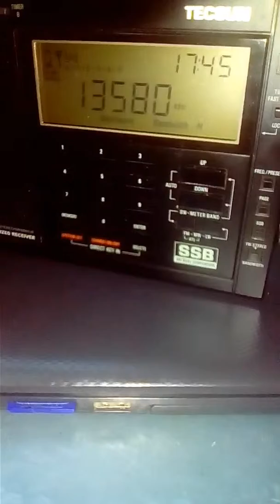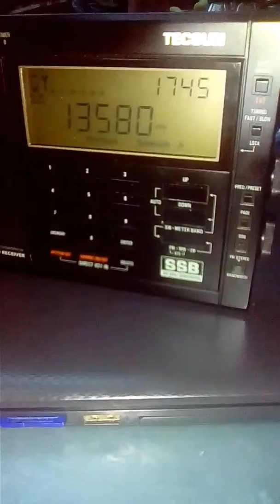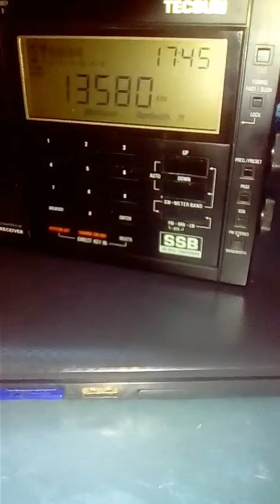Bangladesh Betar received in Romania on 13580 kHz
Bangladesh Betar in English received in Deva Romania at 17:45 UTC on 13580 kHz. Date August 6th 2017/ Transmitter site Dhaka, Bangladesh